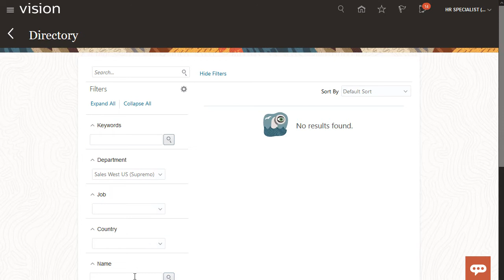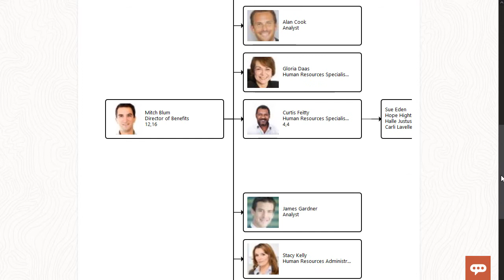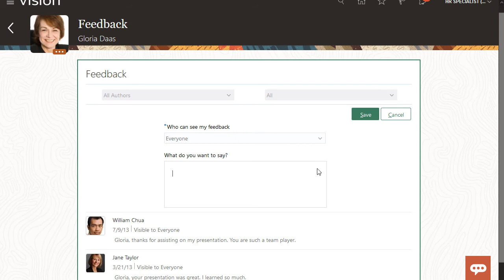Finding Coworkers Using the Directory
This video tutorial applies to Update 20D and later releases. In this video you will see how to navigate to find co-workers as well as update your profile and provide feedback for others.